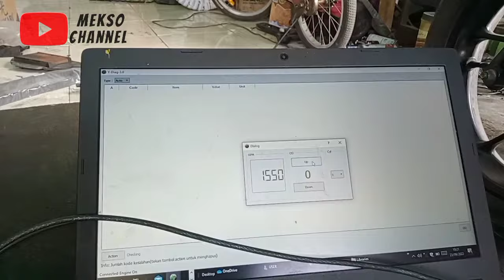cara atasi suara kasar di mesin aerox 155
semoga bermanfaat